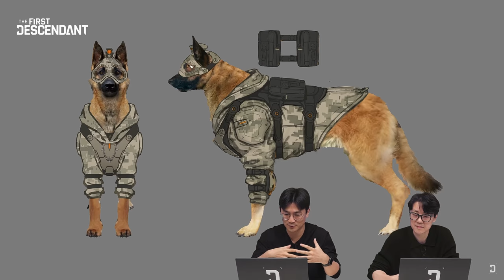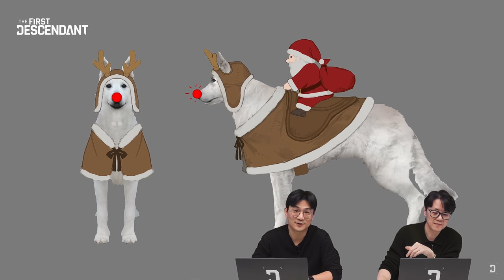TFD - Season 2 New Skins, Christmas Skins, New Descendants Companions And More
In This Video, Im going to show you all the new things coming to TFD in season 2 including new skins, new descendants, companions and their skins, new weapons and colossus Changes that the Devs Showcased, in short condensed video.

Chapters -
00:00 - Ultimate Sharen
00:38 - New Descendants
00:45 - Valby Evolving Skin
55:55 - New Skins
1:08 - Christmas Skins
1:21 - Lunar New Year Skins Coming Later
1:35 - Bundle Skins Will Be Sold Separately
1:48 - Default Skins can be painted
2:01 - Colossus Changes
2:32 - New Weapons
2:45 - New Companions